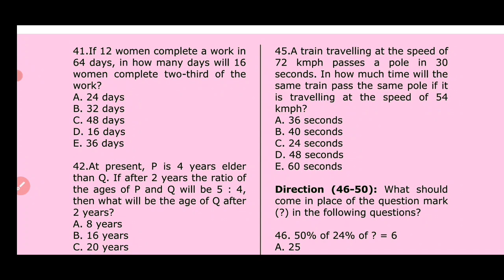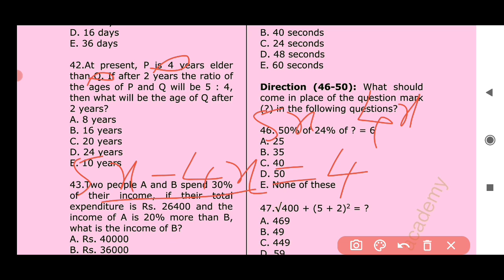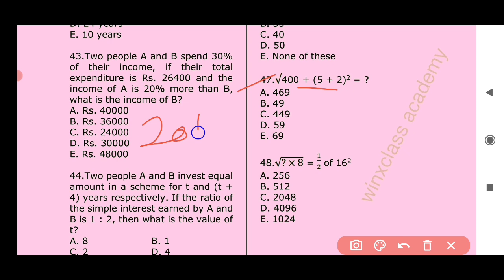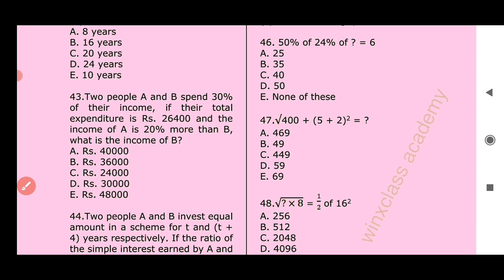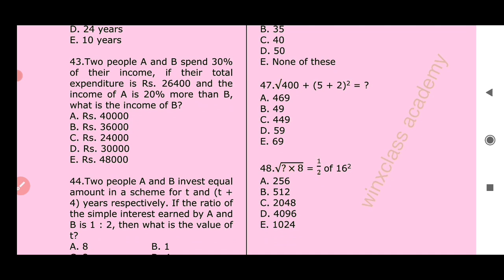IBPS RRB previous year question paper/office assistant/tamilnadu grama bank/syllabus 2021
Tamilnadu grama bank recruitment 2021, latest tamilnadu government jobs, bank jobs for office assistant and clerk, central government jobs

Ibps rrb clerk notifications 2021 released for officers scale 1,2,3 and office assistant (multipurpose)
Common Recruitment Process for
Recruitment of Officers (Scale-I, II & III) and Office Assistants (Multipurpose) in Regional Rural Banks
(RRBs) - CRP RRBs X